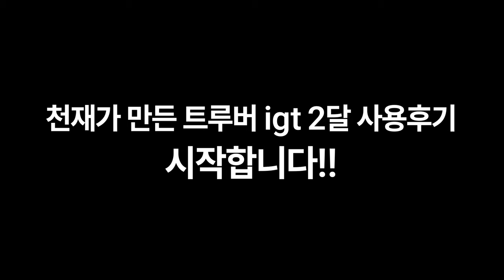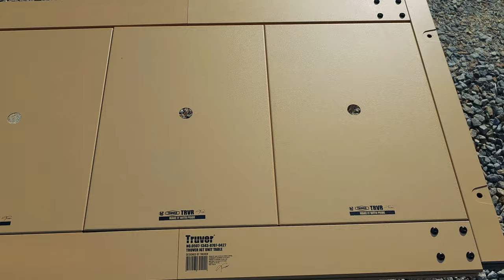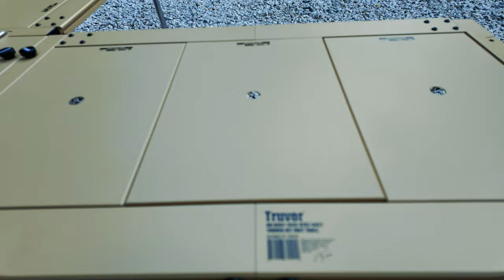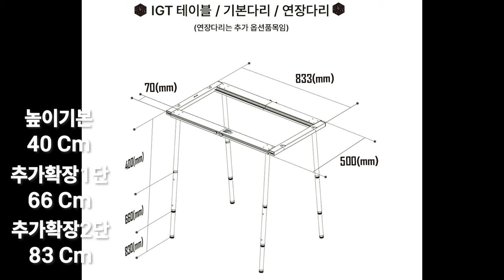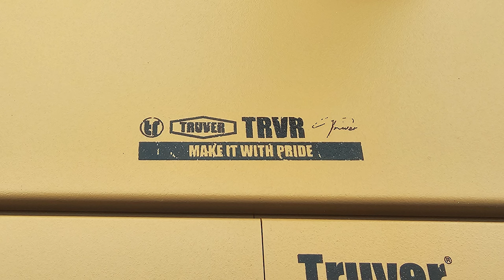IGT 테이블도 이제 접히는 시대!!! IGT 그만 갈아타시고 수납 좋고 접히는 IGT로 정착하세요!!ㅣ트루버IGTㅣ접는IGTㅣ폴딩IGTㅣ캠핑테이블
*본 영상은 트루버로부터 제품을 제공받아 제작되었습니다.

짠하~!
프로님들 안녕하십니까?!

오늘은 그동안 제 영상에서 오랫동안 봐왔던 트루버IGT를 소개드립니다.
지금까지는 본적없는 접는 IGT!!!
개인적으로 디자이너분이 진짜 천재라고 생각합니다. ㅋㅋㅋ
2달 동안 사용하면서 느낀점과 아쉬운점도 넣었으니 재미있게 봐주시길 바라겠습니다.
그리고 혹시 영상에는 담지 못했으나 유저님들께서 생각하시는 부분도 댓글로 남겨주시면 제품개선에도 도움이 되지 않을까 싶네요.
감사합니다!!

짠! 짠! 짠캠핑~! 🍻